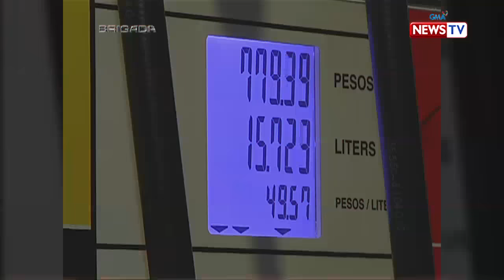Brigada: Helper sa karinderya, paano pinagkakasya ang kita para sa pamilya?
Dalawang taon nang namamasukan bilang helper sa karinderya si Lanie Cusipag. Sa isang araw, nasa PhP 270.00 ang kanyang kinikita. Paano niya ito napagkakasya sa pangangailangan ng anim na anak gayong tila napakamahal ng presyo ng mga bilihin?

Watch episodes of ‘Brigada' Tuesday nights at 8 PM on GMA News TV, hosted by Jessica Soho and presented by the broadcast journalists of GMA News.